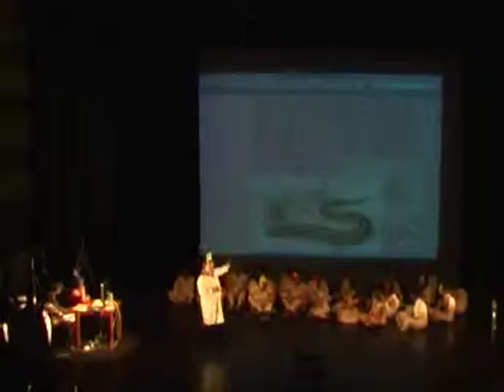Éhség - Hunger satiric miniopera, Making New Waves 2009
A satiric miniopera on text of Pal Nenyei
for
soprano - Éva Bodrogi
folk voice - Ágnes Herczku
and actor - József Gyabronka
stage choir - Soharoza  cond. Dóra Halas
and small ensemble
director - Ferenc Tarr
Conductor - Balázs Horváth

This multimedia version was made specially for the Making New Waves Festival in 2009, Budapest.